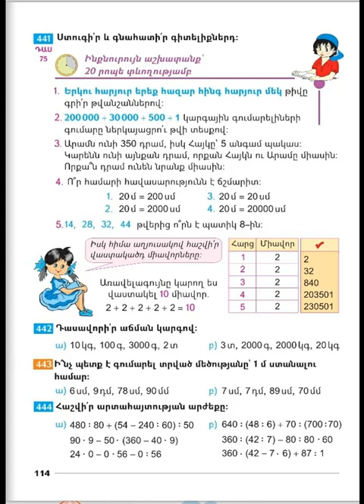Tnayin ashxatanq, Matematika 3, Das 75